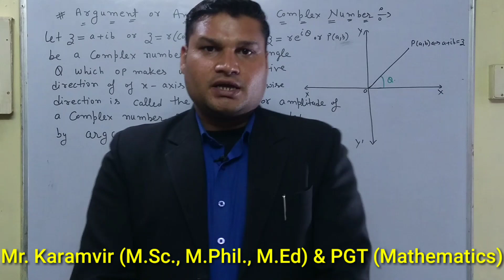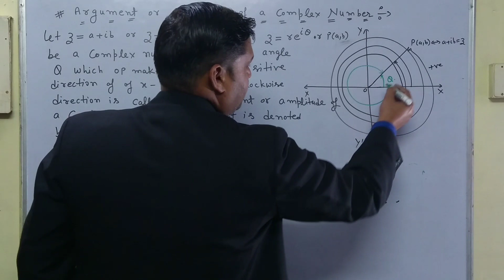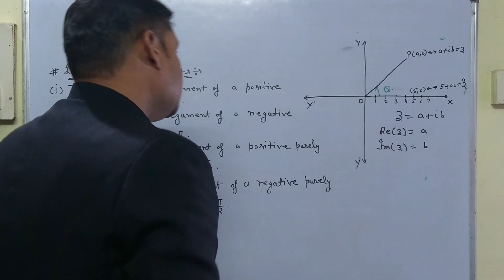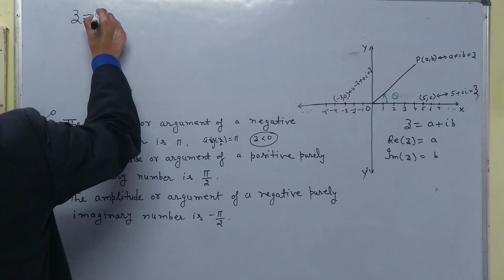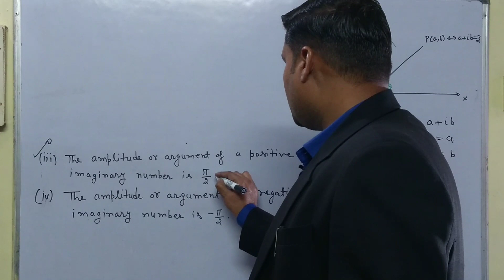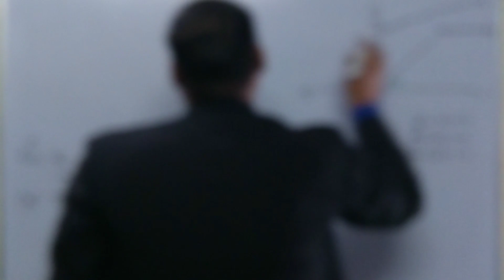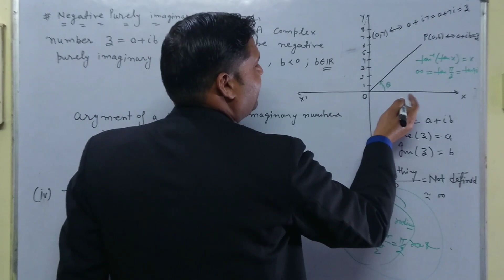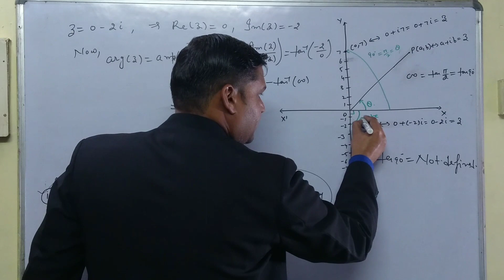Lec:-7, CSIR NET; Complex Analysis (All about Argument of a Complex Number)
All about argument of a Complex Number